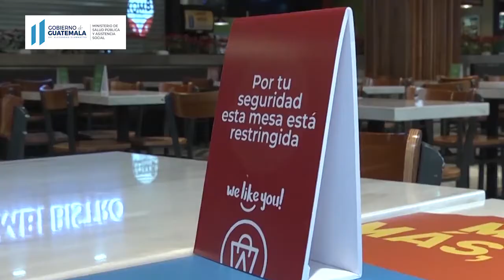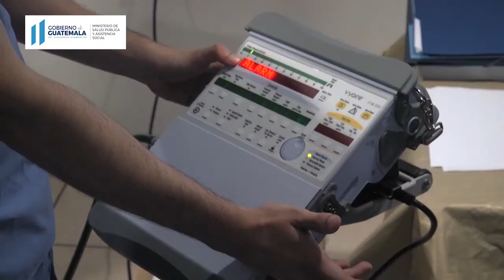INFOSALUD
Ministra de Salud, Dra. Amelia Flores advierte aumento de casos COVID-19

Equipo multisectorial continúa con supervisiones en centros comerciales

MSPAS con apoyo de @OPSguatemala inaugura las primeras redes de telemedicina en tiempo real

Esto y más en Infosalud